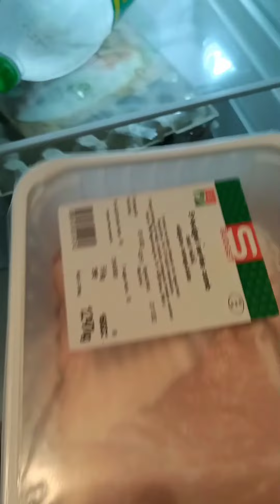Buhay OFW sa Hungary